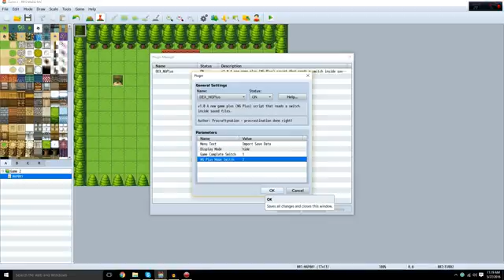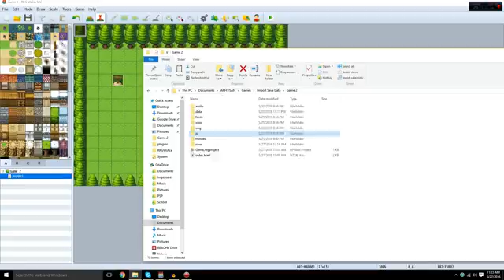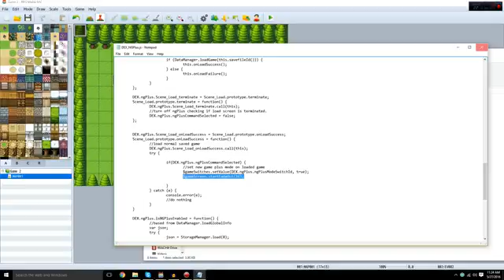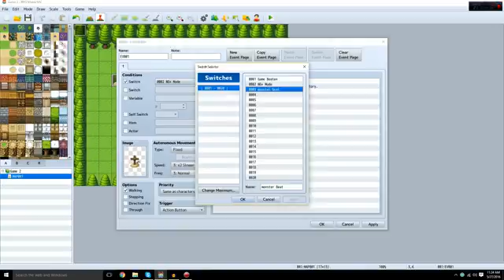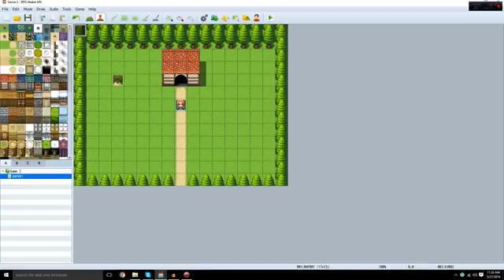Import Save Data | RPG Maker MV Explanation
Using Procraftynation's New Game Plus Plugin for Rpg Maker Mv,  I was able to create this check to see if the save is meant to be imported. I can actually think of a way to make any save imported now. Basically, like I did with the fadeout screen, I can make the plugin run a common event to do the level reset and location change automattically. That is the joy of doing these system videos, they are extremely customizable